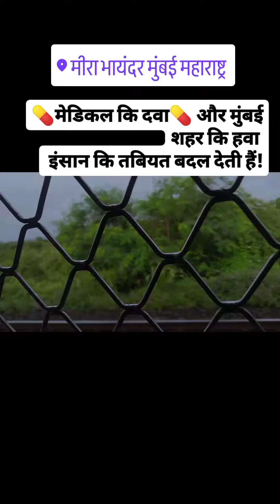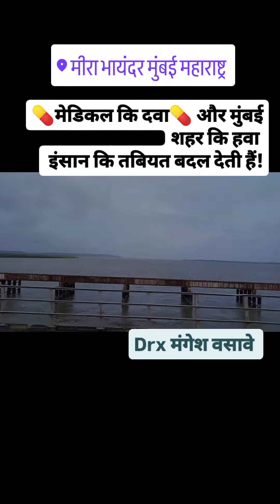_____ भायंदर खाडी 🌟__मीरा भायंदर मुंबई __